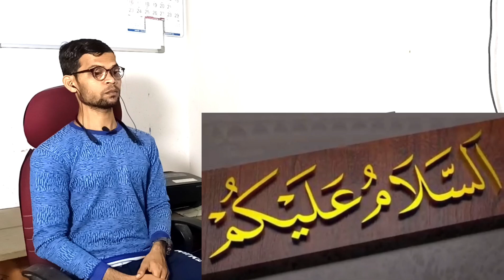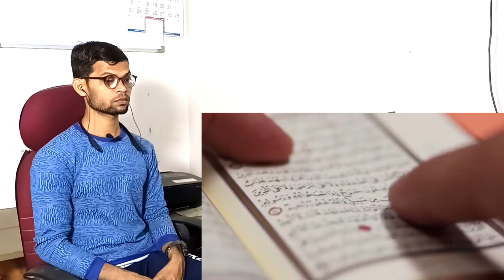Madina Mein Kuran Ka Karishma देख कर सब हैरान / on Indian reaction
Maulana Tariq Jameel Shahab Ke  bayan, Maulana Tariq Jameel  emotional bayan, Maulana Tariq Jameel Ki Takrir, Maulana Tariq Jameel latest Bayan, Maulana Tariq Jameel Heart Touching Bayan, Maulana Tariq Masood, Mufti tarik Masood ka byan, Zakir Nayak ki takrir, Shan e Raza, Mufti taki Usmani, etc Jaise Islamic reaction Videos Dekhane ke liye

This is pure Islamic Video channel where you will find latest Islamic speeches (Urdu Islamic Bayans Videos) of different Speaker all over the world like Mufti Tariq Masood, Maulana Tariq Jameel, Muhammad Raza, Saqib Mustafa, Hazrat Allama Peer Muhammad Saqib
Bin Iqbal, Dr. Zakir Naik, Peer Zulfiqar Ahmad Naqshbandi and many others in different languages. Our Aim Is To Spread Islam All Over The World And In This Channel You Will Watch All About Islam.